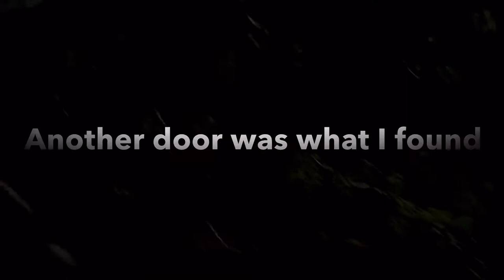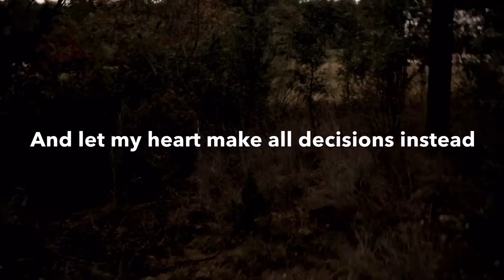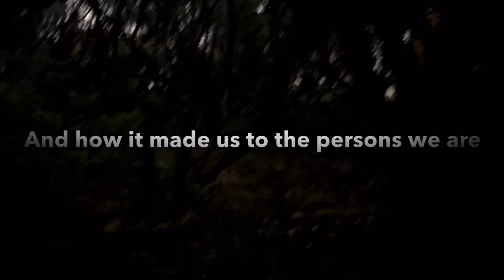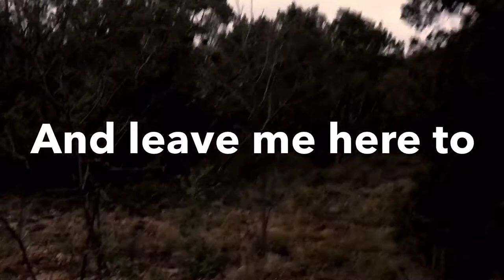'Til I Lost Control lyrics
By July Crisis, my favorite song.